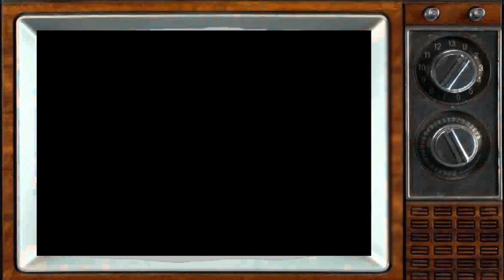Persona 4 Golden Episode 9